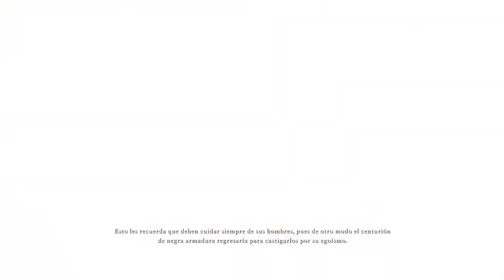[Primer Contacto] RYSE: Son of Rome (PC)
Se acerca Tarraco Viva, más bien empieza mañana día 15 y durará hasta el día 29 de este mismo mes. Este año estará dedicado a las relaciones que tenía Roma con Egipto, Marco Antonio con Cleopatra, y la verdad es que le tengo ganas.

Para eso os pongo un vídeo de Ryse: Son Of Rome, un juego que impresiona gráficamente, pero que jugablemente se acaba haciendo repetitivo (como el 80% de los juegos, vamos). Lo importante es la ambientación, la ropa, las armaduras, las construcciones como el coliseo, el acueducto, cosas que a mi me recuerdan a todo lo que puedo ver en este festival que se hace en Tarragona, que si no lo sabíais era la segunda ciudad más importante del Imperio Romano y capital de la Hispania Citerior y que prácticamente llego a ser más de la mitad de la Península Ibérica.

El juego lo había jugado pirata hace un tiempo, cuando me compré la anterior tarjeta gráfica y quería probar si podía moverlo o no, la verdad es que iba bastante justito y había un momento en el que se quedaba el juego colgado y no me salía una opción para poder controlar a mi ejército en un momento en el que tenía que lanzar flechas a los enemigos. Así que hace dos meses lo vi por unos 8€ y decidí bajarlo en Steam, a pesar de que he ido mirándolo en Carrefour a ver si bajaba el precio para comprarlo físico.

El problema con esta versión de Steam es que es muy inestable y cada poco tiempo me estaba echando la partida al escritorio o quedándose bloqueado en las cargas, vamos, peor que la versión pirata, que ya es decir. Para que os hagáis una idea, suelo grabar una hora de juego y en este caso ha sido menos porque he tenido que ir pegando a trozos, por lo que se queda en algo menos de 40 minutos.

Gráficamente el juego es espectacular y ya he dicho que por ambientación y trabajo que hay detrás de la documentación por parte de Crytek para algunas construcciones y armaduras me encanta, sobre todo el acueducto romano en construcción que sale en el juego, que me sorprendió por que aquí en Tarragona hay uno y así se como era su proceso de creación.